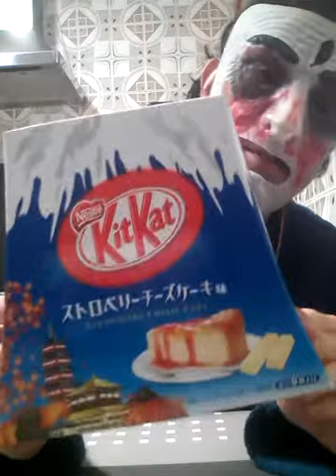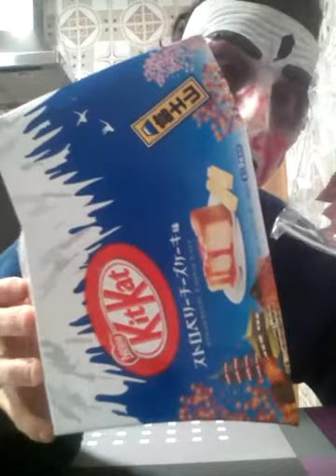Probando porfin el kit kat de la caja de Monte Fuji.